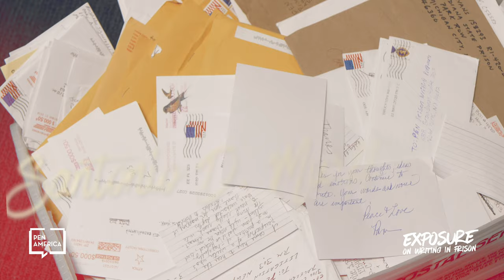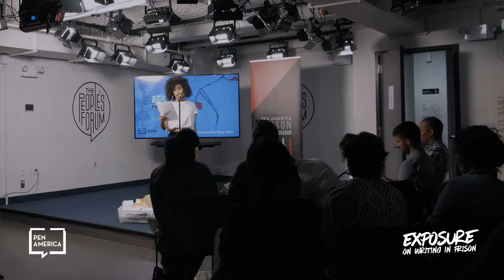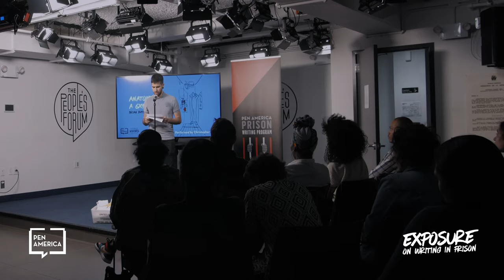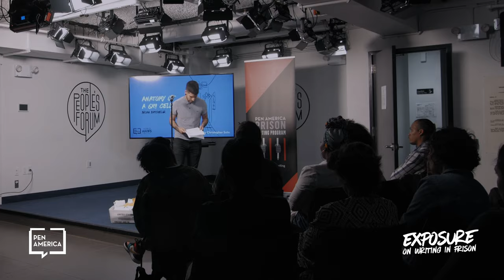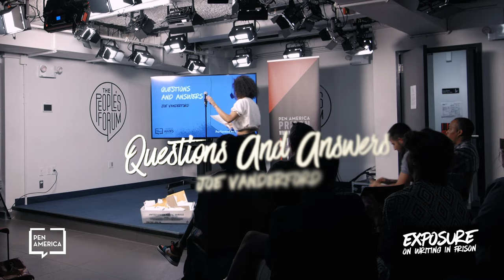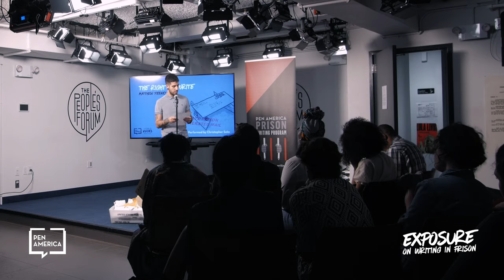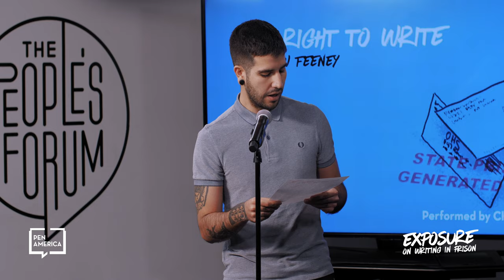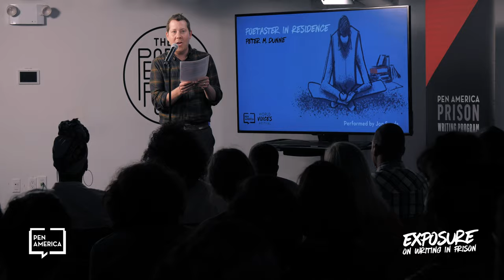Exposure: on writing in prison - Full Event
Exposure: on writing in prison
2019 PEN World Voices Festival

What risks do incarcerated writers face when their words travel beyond prison walls? And how do audiences of their work read, honor, and bear witness without assuming voyeuristic or exploitative perspectives? The PEN America Prison Writing Program commissioned currently incarcerated writers to reflect on these and other tensions between the realm of public readership and the often hidden creative life in prison. Dynamic authors, poets, activists, and actors Mahogany L. Browne, Aja Monet, Jon Sands, Christopher Soto, Kirya Traber and Jecoina Vinson bring the writers’ messages to life on the stage.